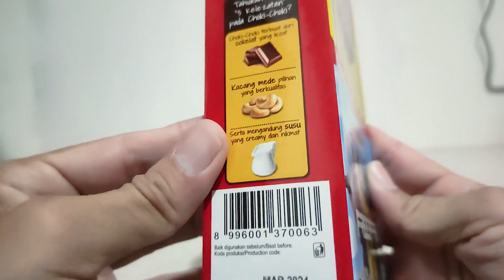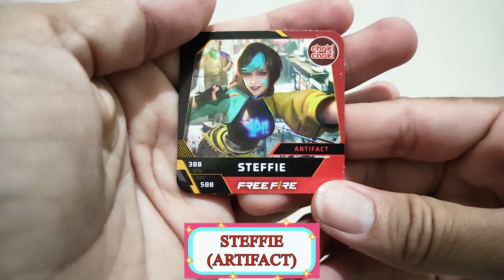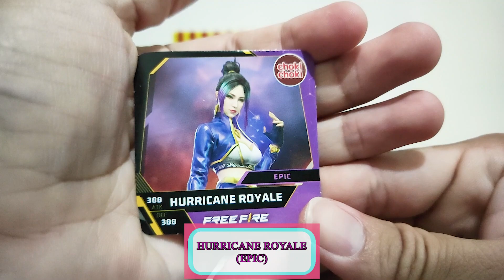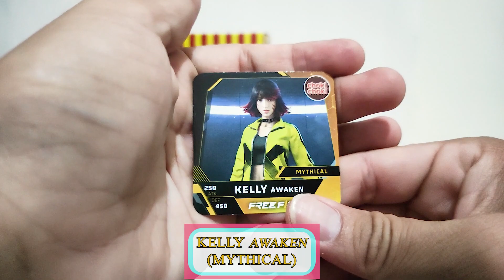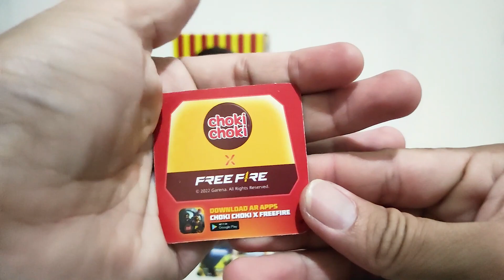Hobby Fun Snack Review Episode 001 || Eng Sub / Indo Sub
Choki Choki Chocolate is a brand known for its chocolate sticks and spreads. These portable treats offer a convenient way to enjoy chocolate on the go, either as a snack or spread on other foods. It's a popular choice for its unique format and flavors.

Choki Choki Chocolate adalah merk cokelat yang terkenal dengan stik cokelat dan selai cokelat. Stik cokelatnya bisa dimakan langsung atau dioleskan di makanan lain, seperti roti atau biskuit. Ini enak dan mudah dibawa ke mana-mana, jadi bisa dinikmati sebagai camilan kapan saja. Choki Choki populer karena rasanya yang lezat dan cara makannya yang praktis.

Choki Choki X Free Fire

Content
Opening                        : 0:00
Unboxing                      : 0:21
Chocolate test             : 1:35
Battle Card Unboxing : 2:37